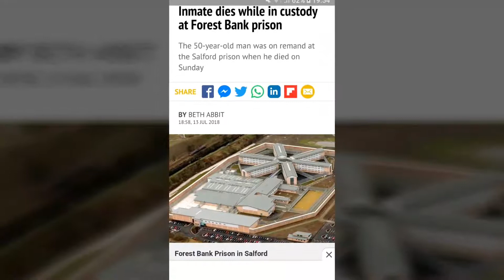On a death in custody at Forest bank prison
My latest vlog this time on a death in custody at Forest bank prison in Salford after a 50-year-old inmate tragically dying in custody at the prison.